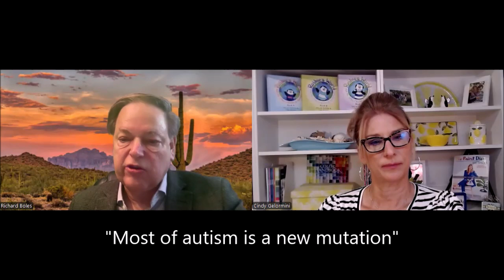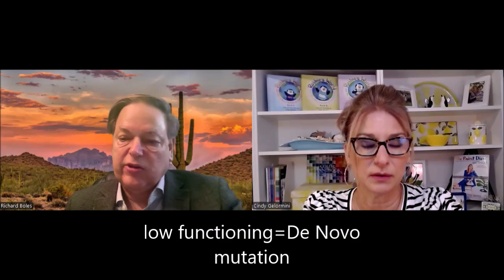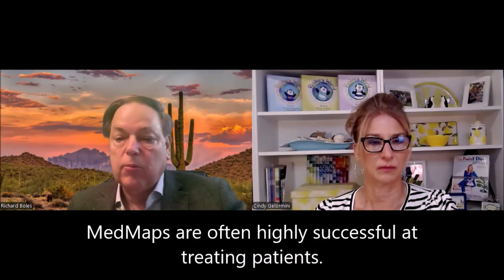Spectrum Perspectives-Dr. Boles Geneticist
Dr. Boles is a Pediatrician and Geneticist, who works with patients with Autism. He says all disorders have a genetic and environmental component. Autism has a genetic component, but most of it is not inherited, it's "de novo", a new mutation. In this interview he discusses the 4 channels of Mitochondria, Cations, inflammation and neurotransmission. After he tests the genetics of his patients he has found that many of their symptoms are treatable, and has developed NeuroNeeds nutritional supplements to help treat Autism. Find him at MolecularMitoMD.com